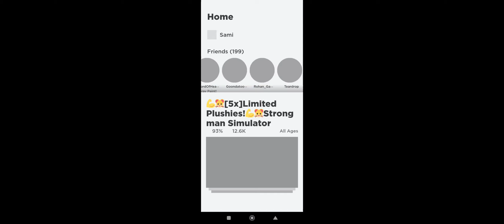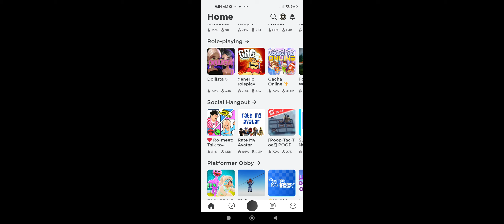uhm something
there's another part but it's probably private.